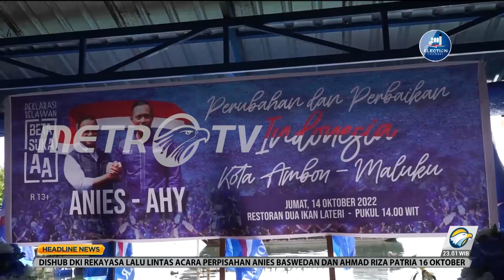Relawan Beta Suka AA di Ambon Dukung Duet Anies-AHY di Pilpres 2024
MetroTV, Relawan Beta Suka Anies-AHY yang berasal dari kader Partai Demokrat Kota Ambon, Maluku, mendeklarasikan Anies Baswedan dan Agus Harimurti Yudhoyono untuk menjadi capres dan cawapres 2024.

Para relawan menyatakan siap memenangkan pasangan Anies dan AHY di berbagai wilayah Indonesia Timur pada pilpres 2024. Relawan yakin pasangan Anies dan AHY dapat mkelakukan perubahan dan perbaikan untuk Indonesia.